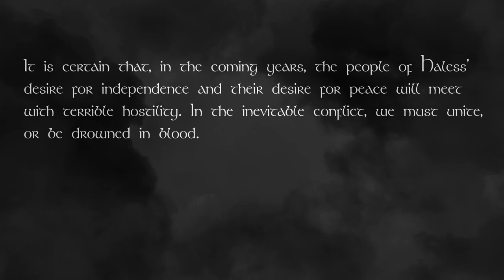The Phoenix Rests! - The Phoenix Rises FINALE! | Ep42 | EU4 Anbennar Multiplayer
Goblins, Trolls, Dwarves and weird, rotting creatures(Thats you Europa Universalis MP players). Step with us into the NobleBright world of Anbennar, where I will be taking Noble Birsantaršes to glory or ruin. We are a proud people, Sun Elven nobility with a human populace, we find ourselves surrounded on all sides by monsters and enemies, man stealing Harpies, Demon worshipping Gnolls, barbaric Goblins and enough rival human and Elven empires than you can shake a wizards staff at! Will we thrive? Will we survive? Stick with me to find out!

And for those wanting to learn a little more about our dear Anbennar?